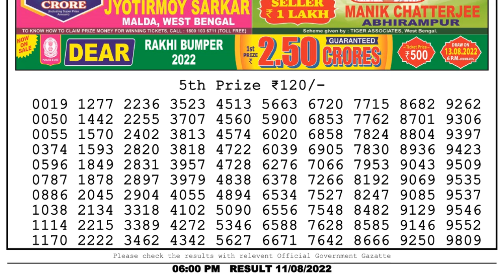🔴Dear Lottery Sambad Live 6pm today 11.08.22 Nagaland State Lottery Result